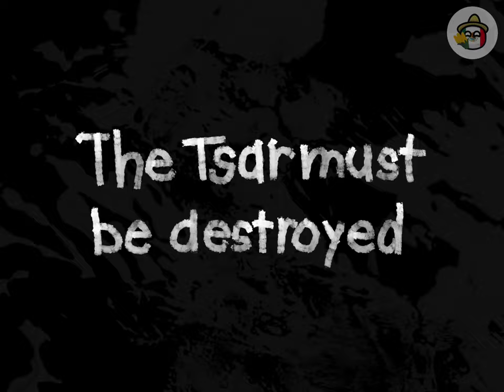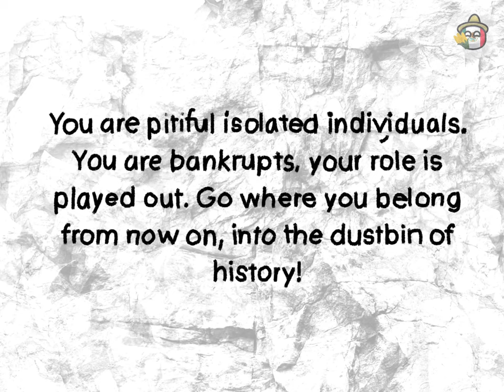RUSKI (Trailer)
💬This reminds me of a hit game ⭕️⭕️⭕️

💬Countryball parody of the trailer for OMORI

♦️Anyone may be allowed to react, use clips from my videos and upload them, but I do not tolerate the stealing and reuploading of my videos ♦️